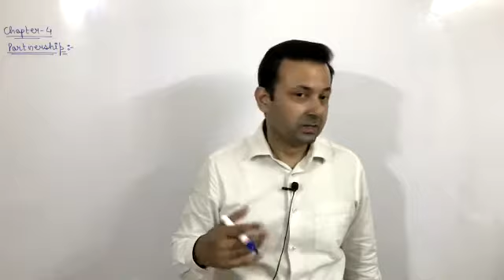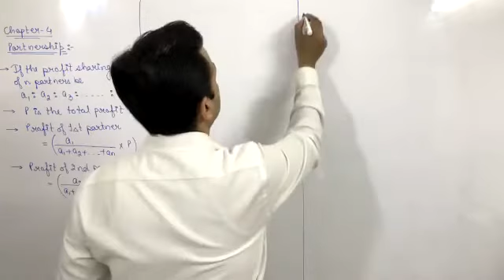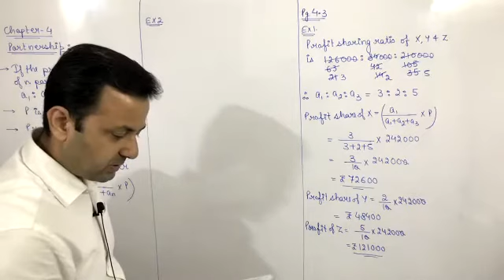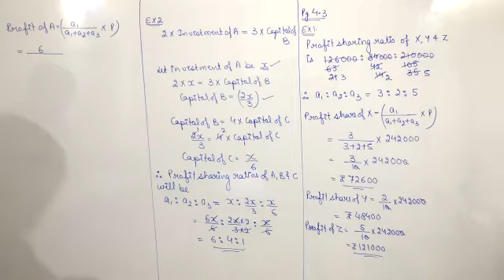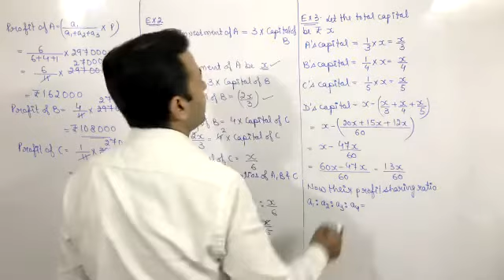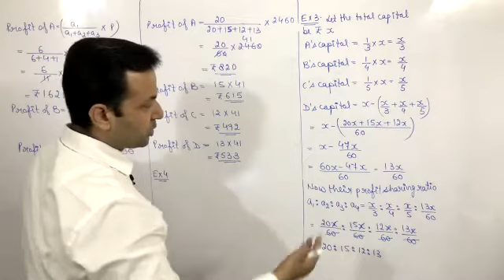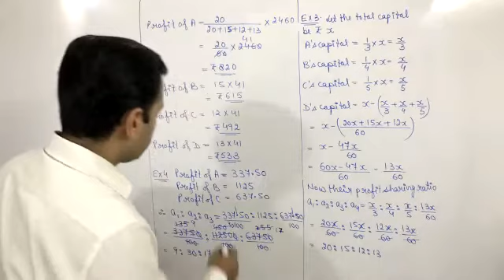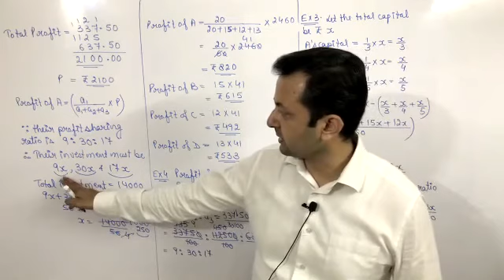Class XII Applied Maths 24th Sep, 21 (Partnership)